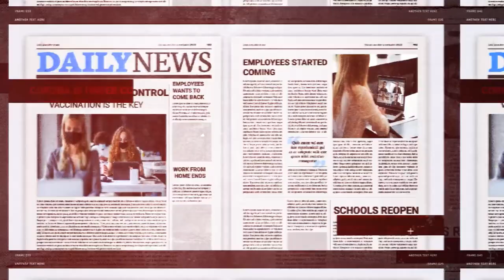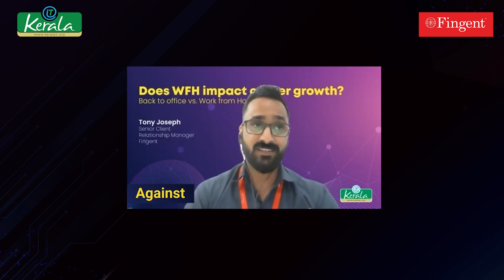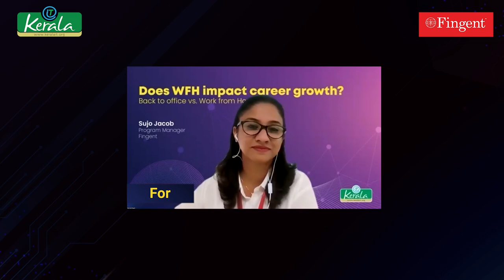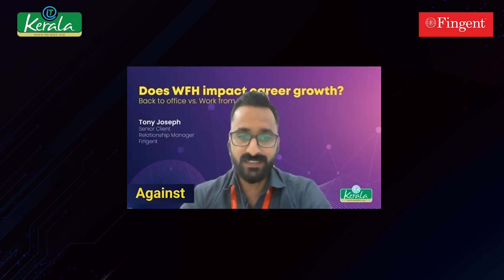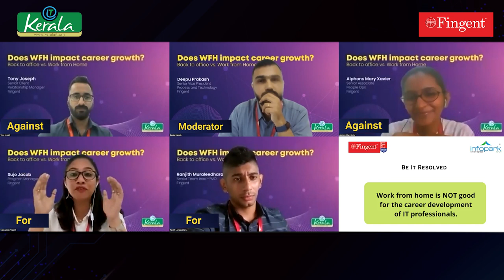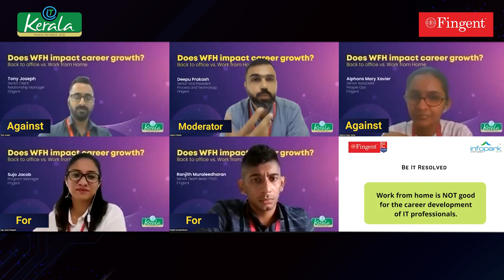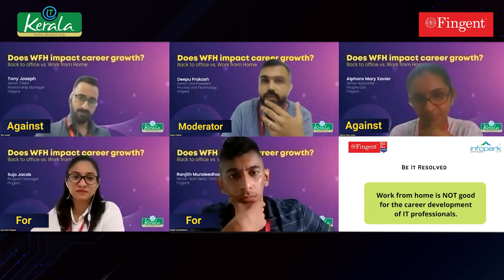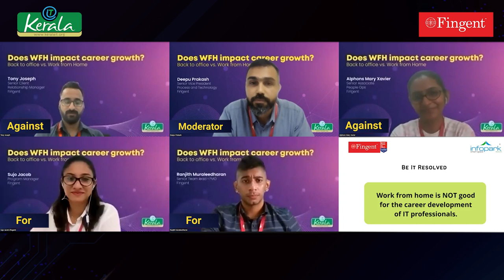Does WFH impact career growth?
Can't decide what's best for you as a professional - working from home or returning to office? Check out this highly engaging debate about this pressing issue.

Kerala IT Parks, in association with Fingent, recently hosted a webinar to discuss the pros and cons of working from home. During the session, Tony Joseph, Alphons Mary Xavier, Ranjith Muraleedharan and Sujo Jacob participated in an extremely useful debate on the topic and were able to come up with a solution. Would you like to know what the solution is? You can watch it here if you didn't catch it then.